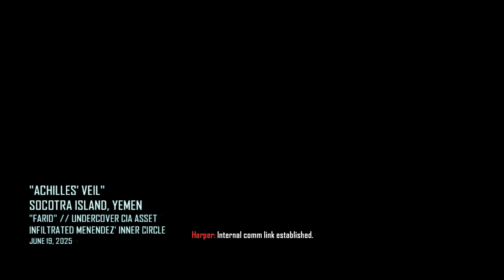ACHILLES' VEIL! | Black Ops 2 Campaign - Part 9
Hey there, soldiers! Today, we're diving into the intense and action-packed campaign of Call of Duty: Black Ops 2! Join me as we journey through a gripping storyline that spans multiple decades, featuring futuristic technology, complex characters, and explosive combat. This game takes the Black Ops series to new heights, and I can't wait to share this thrilling experience with you!

In this episode, we'll tackle the opening missions, get introduced to our key characters, and start unraveling the intricate plot that weaves through past and future conflicts. Whether you're a long-time Call of Duty fan or new to the series, prepare yourself for a rollercoaster of adrenaline-pumping action and high-stakes drama.

Your support keeps these epic gaming sessions coming and helps the channel grow.

Share your favorite Black Ops 2 moments and any tips for mastering the campaign in the comments below! Let's take on this mission together and come out victorious.

Stay sharp, and keep fighting!

Gear up, soldiers! It's time to dive into the future of warfare with Black Ops 2! 🔫🚁

~ Your Boy Bandido